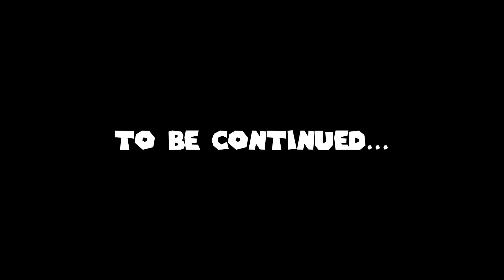How Long Does it Take to Beat Mario Strikers: Battle League Single Player? (Part 1)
Mario Strikers: Battle League has been ridiculed since launch that its single player content is... lacking.. to put it lightly. But just how short is the single player in experience in this game? To find out - I sit down and tackle the Cup Battles mode in a single sitting - both normal mode and galactic mode. Let's start the timer!

IMPORTANT LINKS